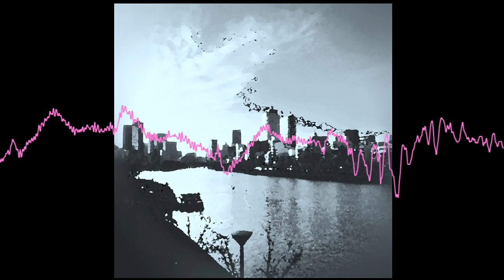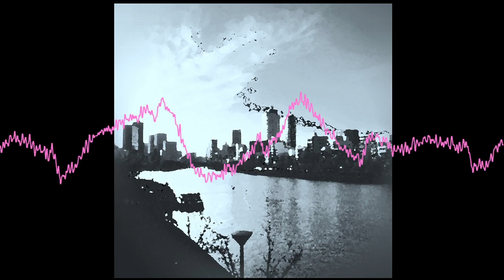KAORU - Baywatch World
IFRC-008
Diversification - Track4

同人音楽サークル「Iwafune Records」の楽曲アーカイブチャンネルです。